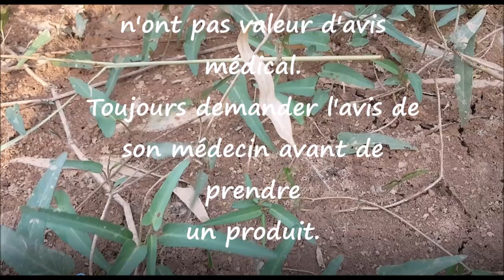ASMA Ipomoea aquatica AS 77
Reconnaître et conserver Ipomoea aquatica